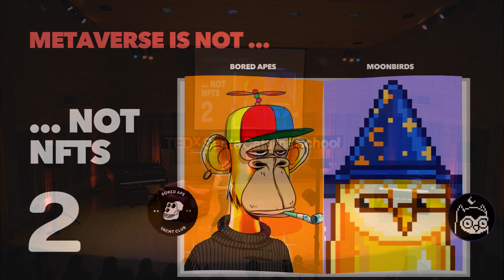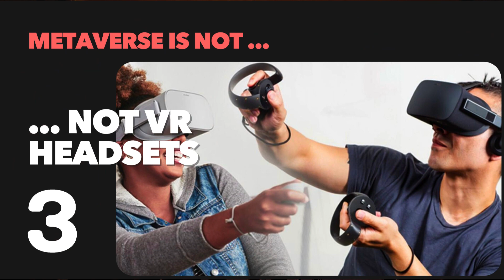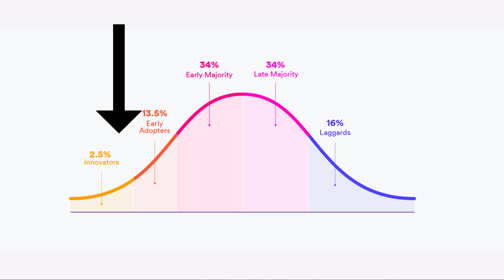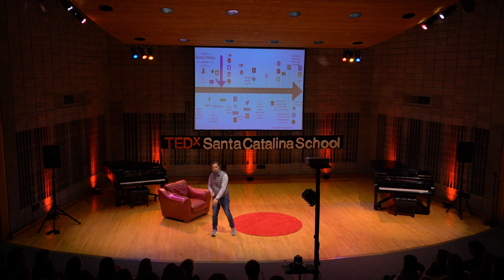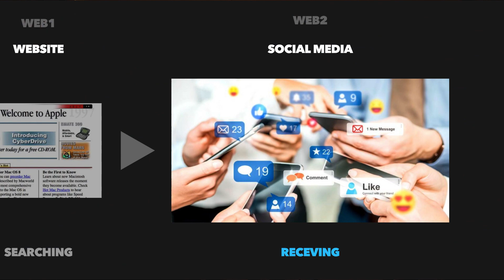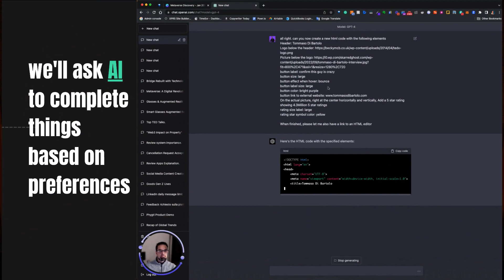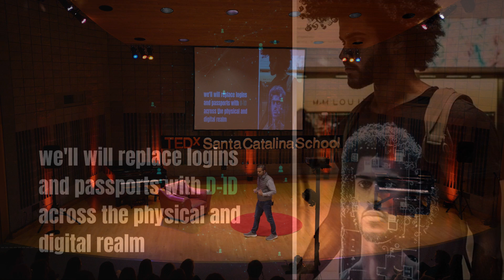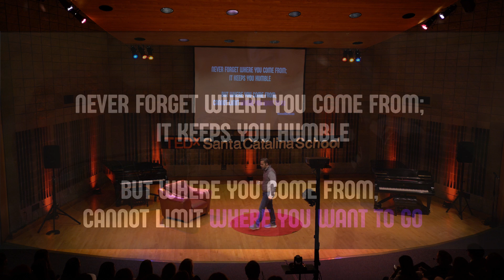Metaverse Discovery | Tommaso Di Bartolo | TEDxSantaCatalinaSchool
Professor Tommaso Di Bartolo looks at the potential of the metaverse to revolutionize the current web experience. He shows the capabilities of the metaverse and theorizes on future applications Tommaso di Bartolo is a Serial Entrepreneur and Startup Investor, Author, Advisor, and Faculty at the University of California Berkeley. Currently a faculty member at UC Berkeley running a class on entrepreneurship and serves the role of guest lecturer at Stanford University.Based in Silicon Valley, Tommaso speaks 7 languages, is the author of "How to Growth Hack your Startup", and "Navigating the Metaverse" published by Wiley This talk was given at a TEDx event using the TED conference format but independently organized by a local community.